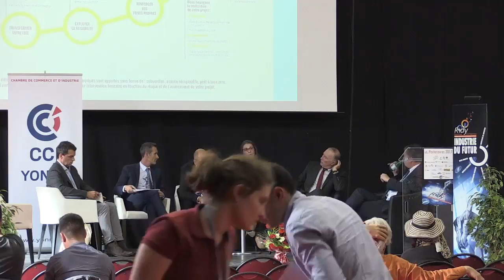Conférence RIDY 2017 - Financement de l'industrie 4.0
Comment financer mes projets d’Innovation 4.0 ? Quelles solutions de financement mises à votre disposition par les groupes bancaires pour financer ces investissements ? Sous quelles conditions… ?  Tels seront les points abordés par le Comité de l’Yonne de la Fédération Bancaire Française lors de la conférence consacrée au Financement de l’Industrie 4.0.